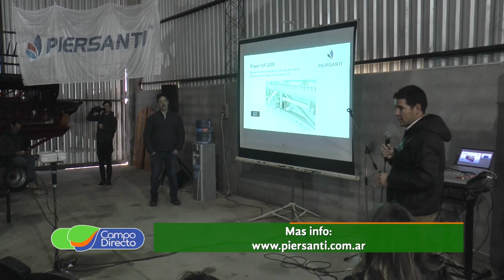Piersanti presentó su recolector hilerador en Sinsacate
En Sinsacate, Piersanti junto su concesionario local, presentaron en sociedad el nuevo “Recolector hilerador draper”  adaptable a segadoras autopropulsadas.